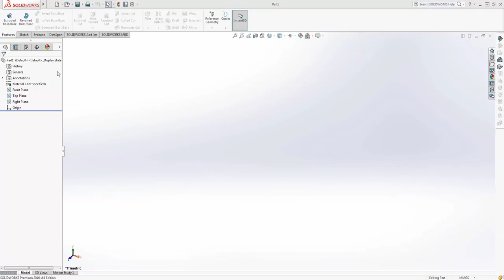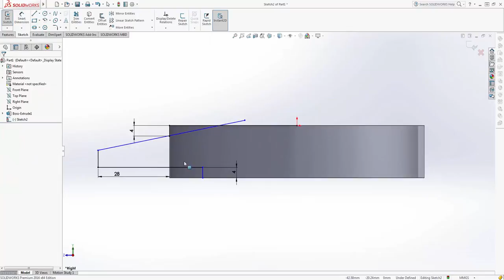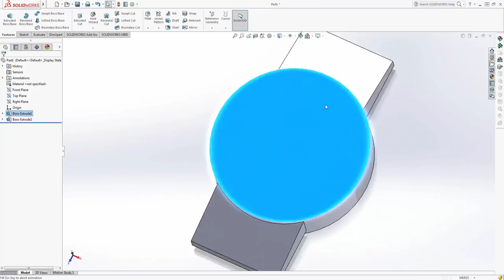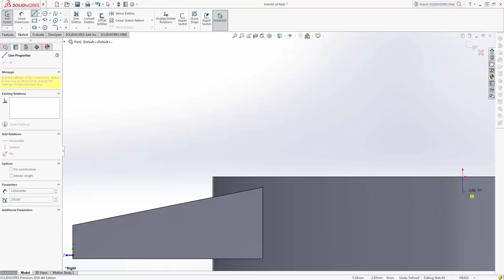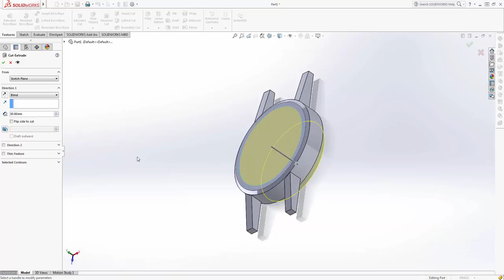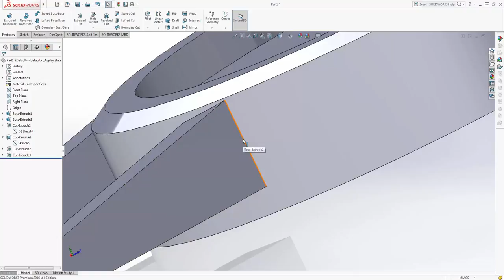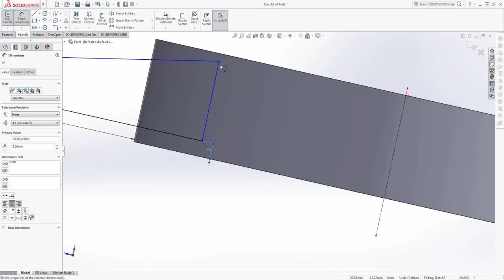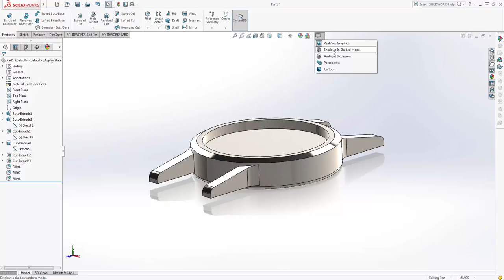SOLIDWORKS TUTORIAL Making a Watch (case) Part 1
Making a wristwatch case!